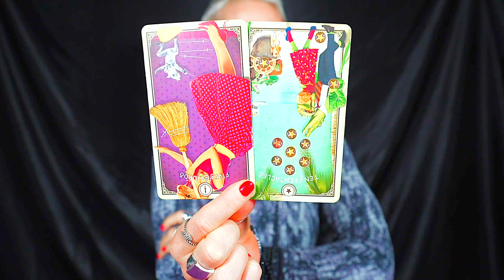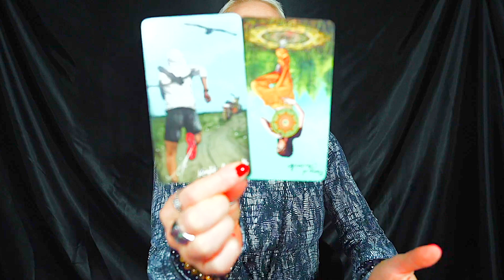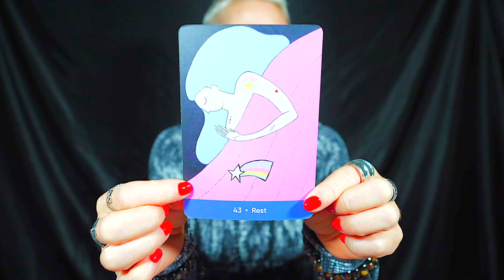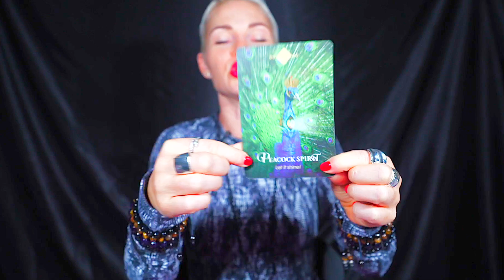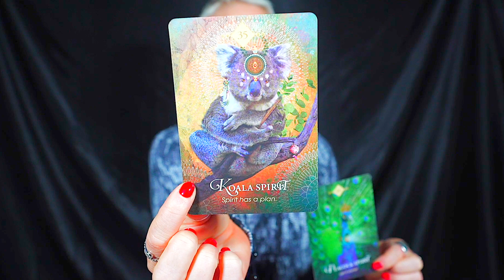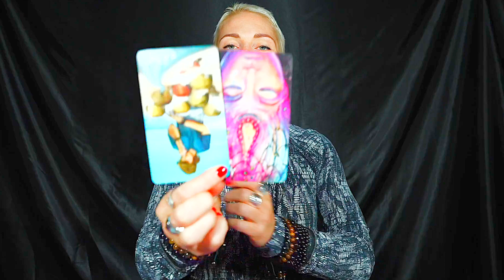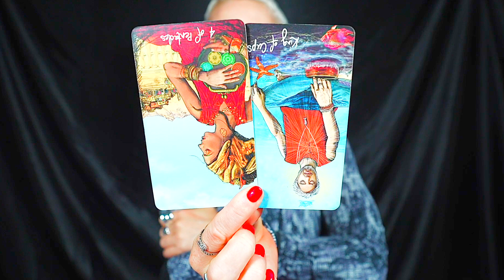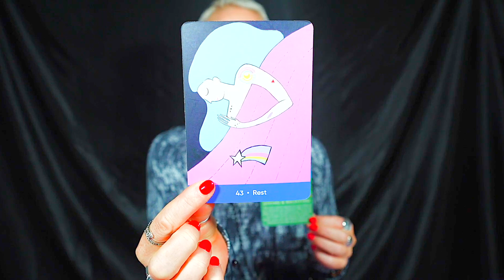CANCER — YOU WEREN'T EXPECTING THIS! — HERE'S WHAT YOU MUST KNOW! — CANCER SEPTEMBER 2023